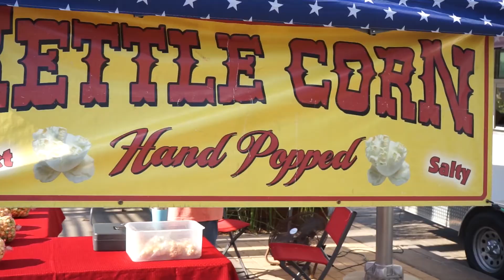Gritionian Historical Kickoff Final 1 (July 25, 2019)- Performing Arts- East Bank Theatre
Jul 25, 2019 — Gritonian Fete special guests choreographer Daunte "Cheesy" Borner and performing artist Madylin Knoebel. Strange Fruit

Curated and Artistic Director- Cherie Gray
Ophy Jae Walker- Host
Chai O. Gray- Garrison
Myy Jones
Oba Shango
WIll James
Mary K Jones